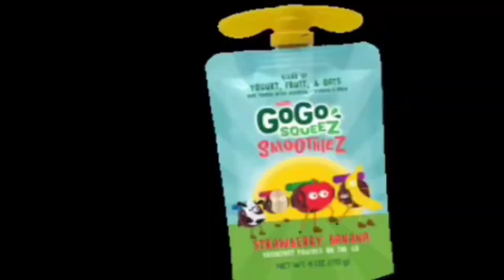Rags-to-Riches Success Story l Zest-O Owner Alfredo Yao l Inspiring Story l True Stories l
The family’s breadwinner at age 12, Alfredo Yao experienced a lot of hardships and wasn’t even able to finish his studies due to poverty. But he was able to overcome those many challenges, succeeding in life and building his own empire with Zest-O.